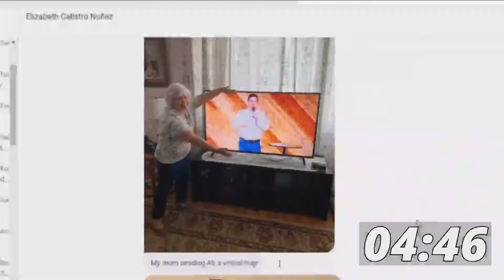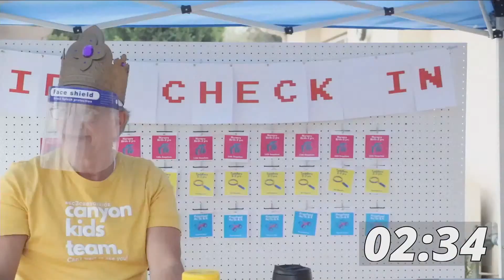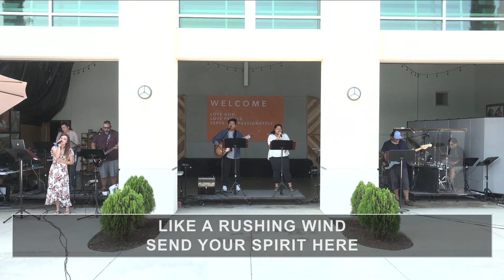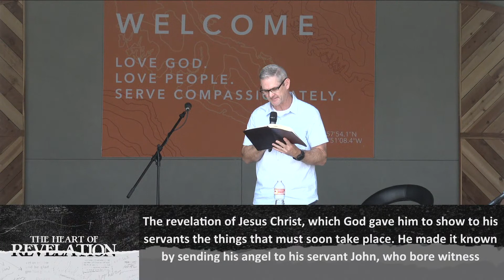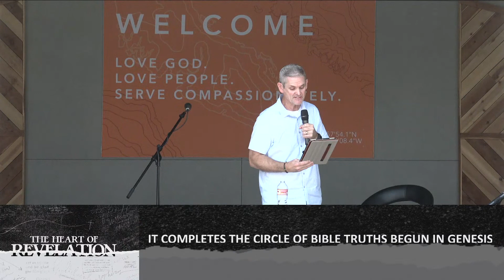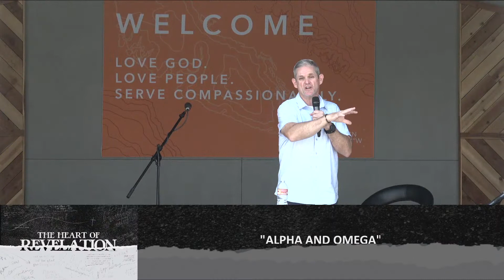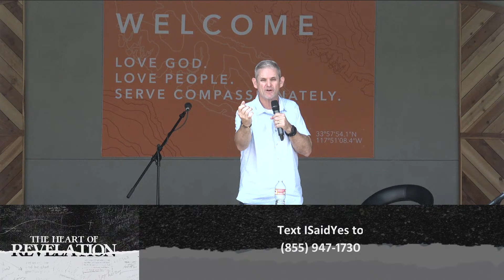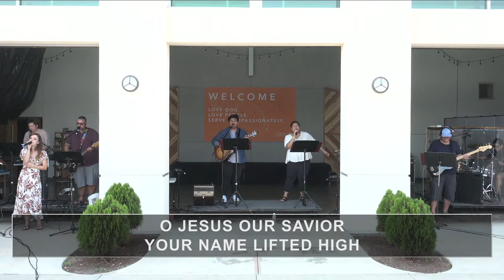9:30am Live Service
We're so grateful to have you with us.  so we can get to know you better.
We are a church that strives to Love God, Love People, and Serve Compassionately in everything we do.